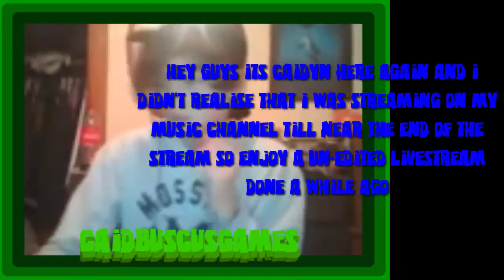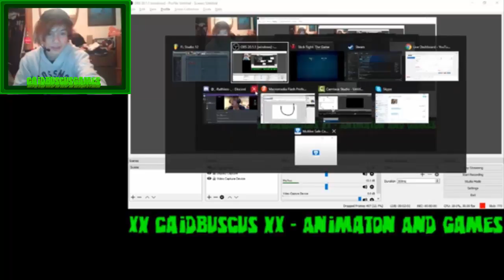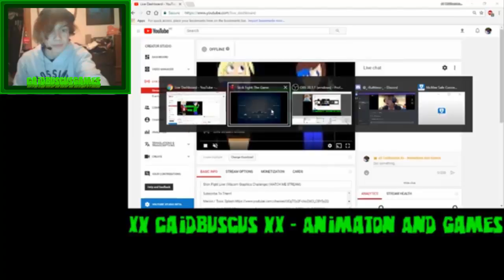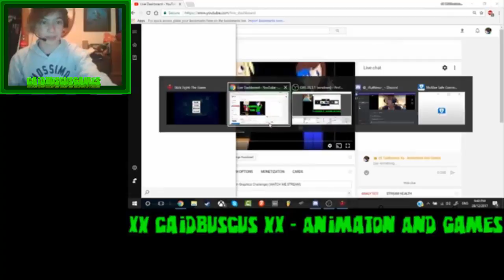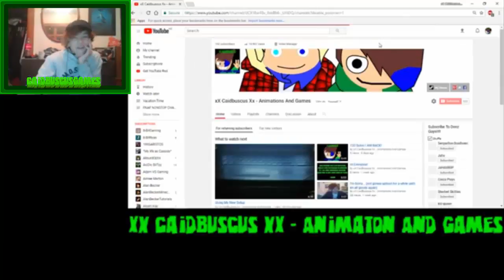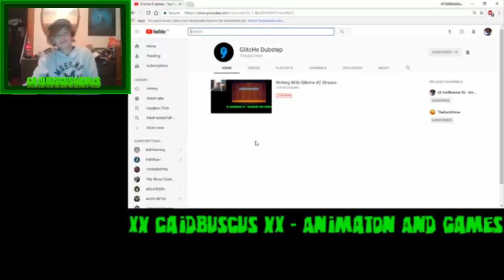My Failed Livestream! GOD DAMNIT!